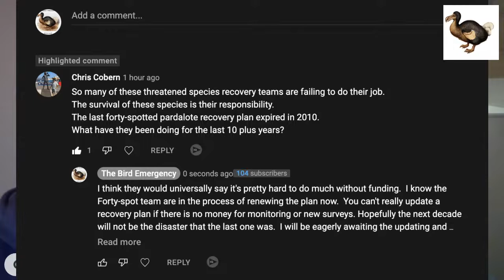Captive Breeding programs at Zoos SA with Chad Crittle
Captive breeding is becoming more important in the conservation efforts for so many species, including Regent Honeyeater, Orange-bellied Parrot, Mallee Fowl and supporting the National Recovery Team for the Red-tailed Black-cockatoo. Chad Crittle, Adelaide Zoo Senior Bird and Reptile Keeper, Zoos SA (South Australia) joins Grant to talk about what is happening in the various locations of Zoos SA.